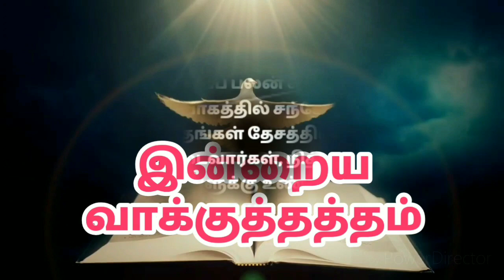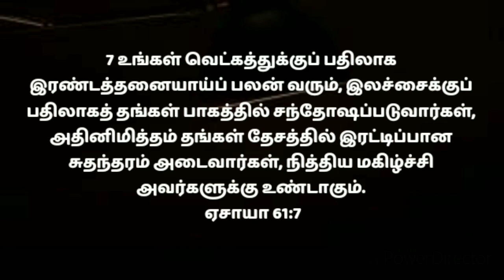Today promise word in tamil/today's bible verse/jesus prayer in tamil/today jesus prayertamil15/8/22